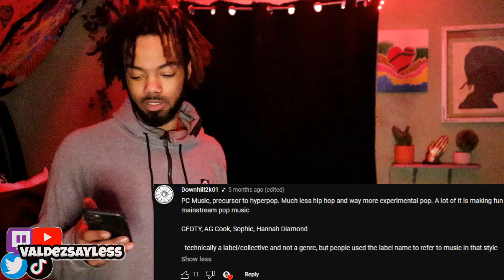What’s This Genre? PC MUSIC (SOPHIE, Hannah Diamond, AG Cook)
Hope You All Enjoy! Much Love 🖤 Be sure to comment & reccomend anything you'd like me to check out! 😁

CHAPTERS
(0:00) Intro
(1:39) SOPHIE
(5:28) Hannah Diamond
(8:30) A.G. Cook
(10:44) Review
(11:14) Outro